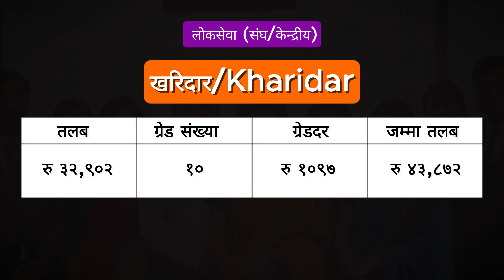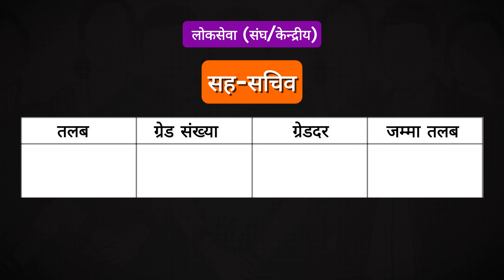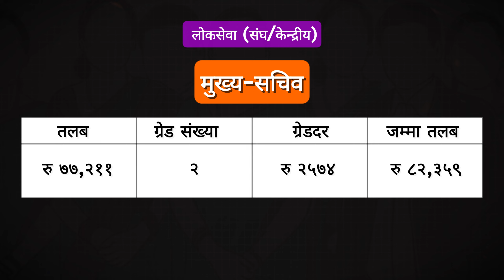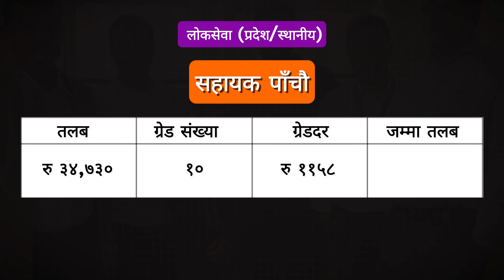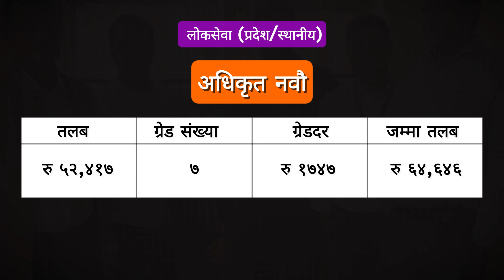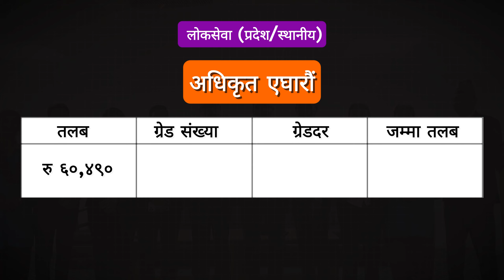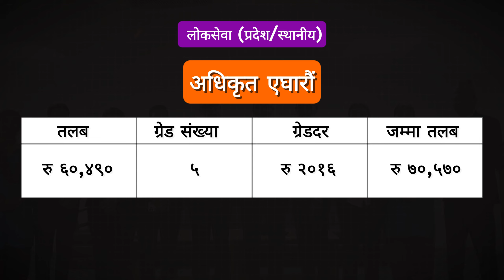नेपालमा सबैभन्दा धेरै तलब हुने जागिर | Top 10 highest paying government jobs in Nepal | lbsmartguru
Welcome to this interesting and very useful video, here, I have discussed the top 10 highest paying government jobs in Nepal 2081. The basic salary and grades from Kharidar to Mukhya Sachiv.

I have presented the latest salary and grades of Nijamati Karmachari, Kharidar, Nayab Subba, Ashikrit, CDO, Sachiv and Mukhya Sachiv.

Let's know the latest salary of government jobs in Nepal 2081.

YouTube Channel : L.B SMART GURU

Your queries and video Highlights:
top 10 highest paying government jobs in Nepal
top highest paying government jobs in Nepal
kharidar salary in nepal
nayab subba salary in nepal
section officer salary in nepal
sakha adhikrit salary in nepal
adhikrit salary in nepal
cdo salary in nepal
sachiv salary
loksewa vacancy 2080
sakha adhikrit vacancy 2080
loksewa vacancy 2080 kharidar

Thanks !!!